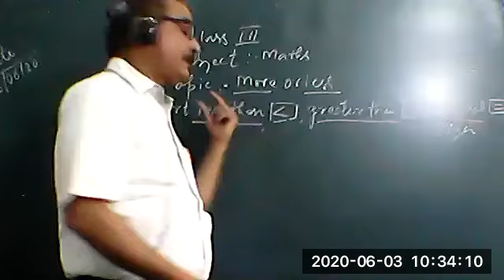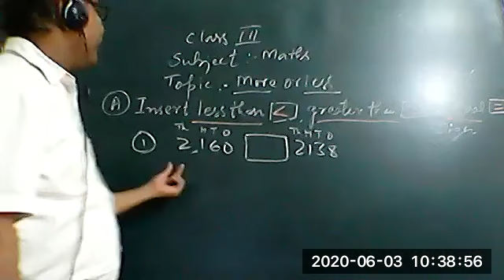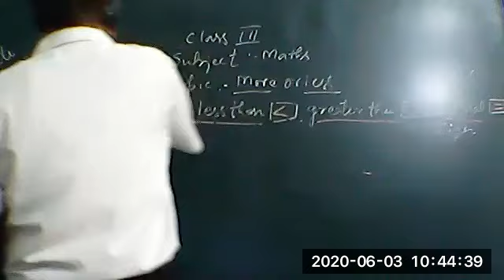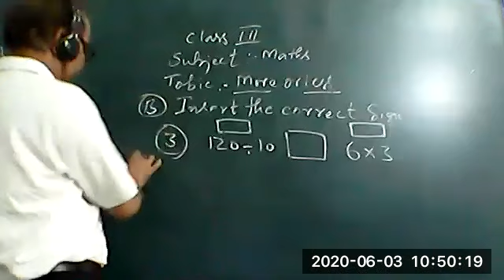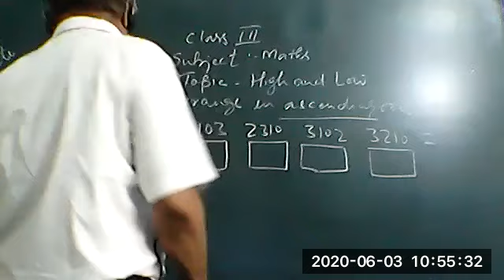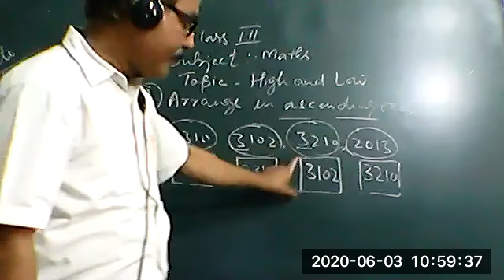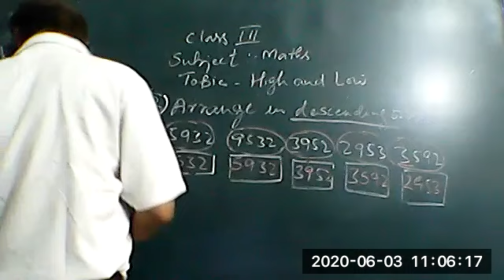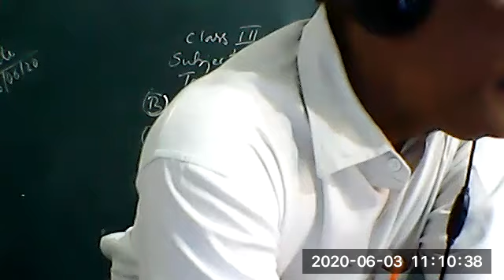MATHS CLASS III 3 JUNE 1